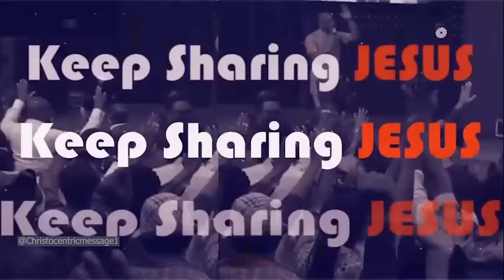LORD GIVE ME SPEED IN JUNE 2024 - APOSTLE JOSHUA SELMAN